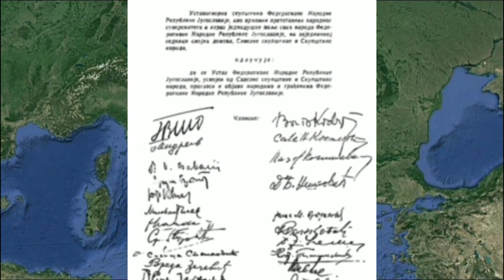Yugoslavya Sosyalist Federal Cumhuriyeti | Balkanların Tarihi - Harita Üzerinde Anlatım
Tarihte Yugoslavya adı ile kurulmuş olan ikinci devlet olan Yugoslavya Sosyalist Federal Cumhuriyet'ni anlattığım bir video hazırladım.

Videodaki Müzik
Aggressive War Epic Music